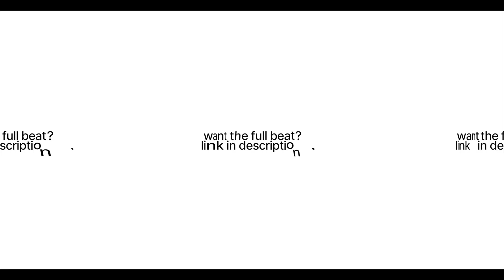🌊 'POINT BLANK' - Guitar Bouncy Trap Type Beat X Gunna X Young Thug | [FREE] Trap Instrumental 2023